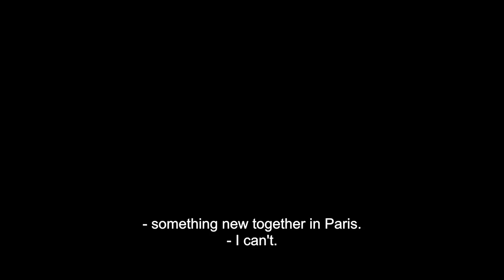Love Blooms / L'Amour debout (2019) - Trailer (English Subs)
Directed by : Michaël Dacheux
Produced by : Perspective Films

Martin, in a last ditch hope, comes to meet Léa in Paris. They are both twenty-five and shared their first love story together. They are both now striving to mature.